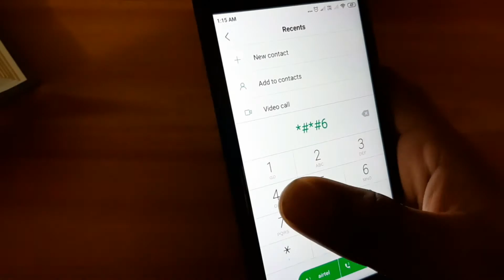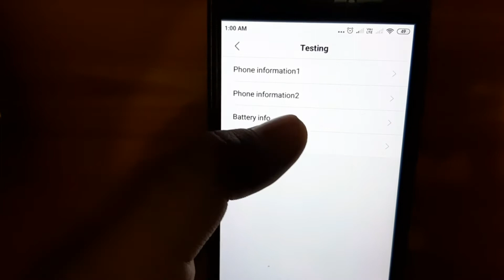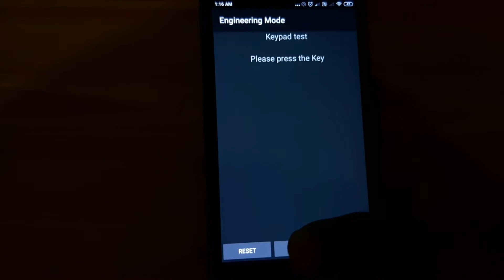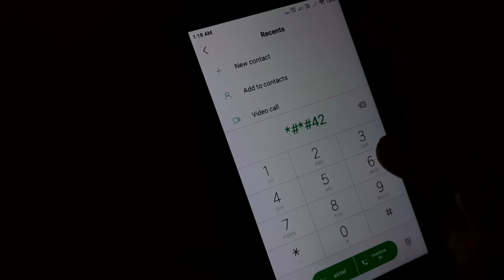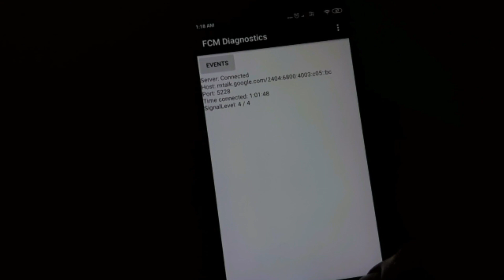most useful secret code for all MI/REDMI PHONES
Hi friends
    Welcome to TECH LAB youtube tamil channel.

    we created this channel for Our Peoples to learn more about arduino, Technology, computer android and tricks knowledge.

         I will explain about Arduino computer tricks, android tricks, APP reviews, unboxing product and more depend on technology related,